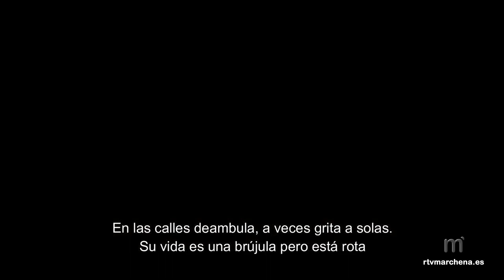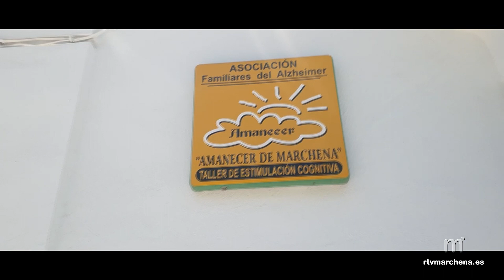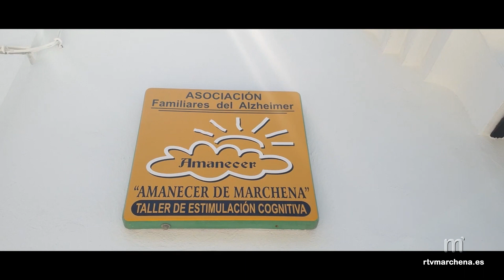Nuevo videoclip del rapero marchenero “Mailo” con un tema dedicado a la Asoc. De Alzheimer